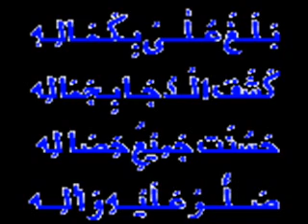04 يارسول الله شفاعة MOULIDU NABI MEELADU NABI NASHEED ARABIC ISLAMIC SONG الصلاة على النبي و السلام على الرسول please dua for me and my family kalanadmajeed@gmail com badushamanzil MAPPILA ALB